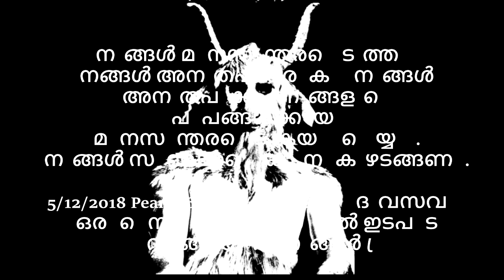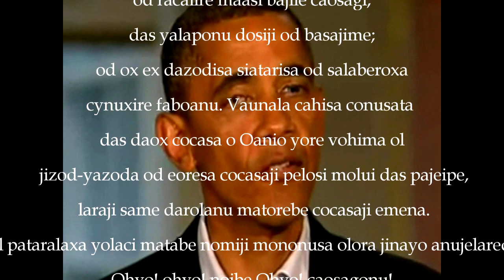The 8th Sin